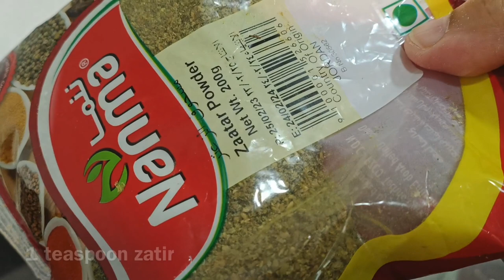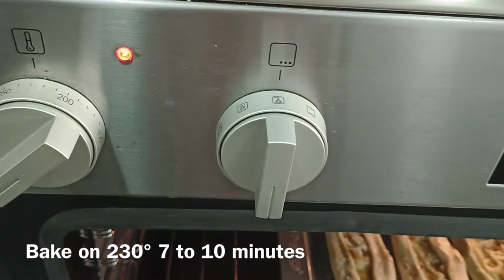Better than Turkish restaurants,potatoes cheese bread under 30 min tiffin recipe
All those who are new home cooks or foodies having busy work life
Try this for tiffin box all through the week with different fillings